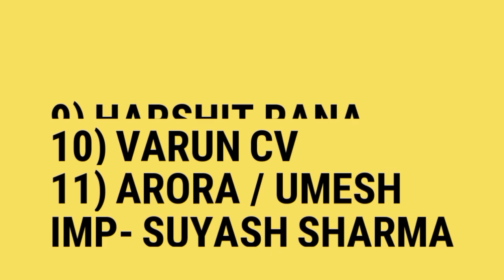Kolkata Knight Riders playing 11 vs SRH | KKR Playing 11 vs SRH | cric Circle